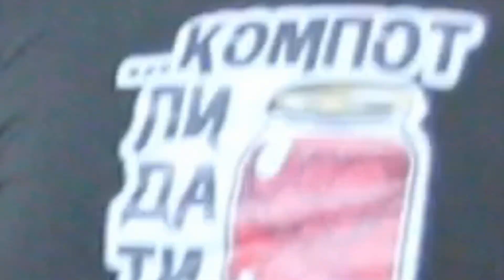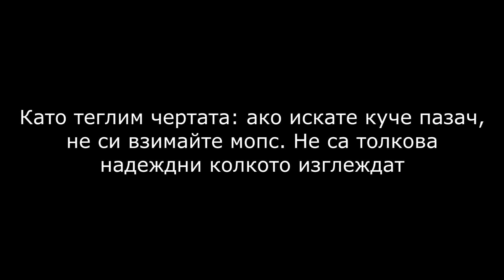ПРАНКНАХ КУЧЕТО СИ (КРАДЕЦ ВЛЕЗЕ У НАС със Zakary)